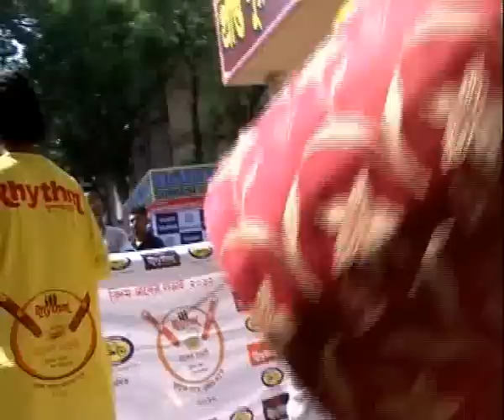Indian Traditional Drums -Dhak (Top Performer)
Indian Drums -Dhak as its popularly known in eastern India is played during any Hindu religious festivals & rituals.

Its an group performance by Shri Prabhat Dhaki & his troupe, he is a world famous Dhak player & an sought after artist.

*Content under copyright -Simply Live